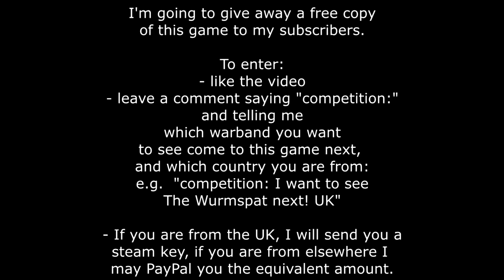REVIEW: THIS GAME IS AMAZING: Warhammer Underworlds: Online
In this video I review Warhammer Underworlds: Online. Thanks to Steel Sky Productions for providing my review copy. I love the game. Far better than I was expecting. I am also giving away a free copy! See the video for details!

Did you enjoy the video? Are you planning on buying this game?

(UPDATE: stay safe! I hope you are all well. The one positive to this virus situation is that it is allowing me to make some videos! love all you guys and girls.)

PREVIOUS UPDATE: I’m about to start a pretty big career change: From September 18 I will do teacher training (chemistry), which is a very, VERY demanding training course. It will take up a lot of my time, so I would be lying to say YouTube won’t be affected. This really saddens me but I will do my best to keep my channel afloat where I can! This is easily one of the best journeys I have ever undertaken and I have no plans to stop!).
I’m still having a blast making these videos and that is all thanks to you amazing people that support me. This video is mostly for people who are new to Age of Sigmar and want to know more about getting started. I personally love AoS and hope that making videos like these gets more people into the hobby. Just remember to respect other people’s opinions. Anyway, stay awesome :)

Games Workshop own the copyright to all of the characters, worlds, storyline and art mentioned on this channel 